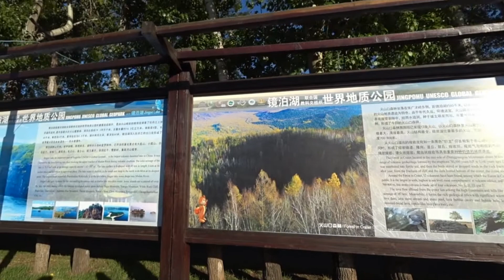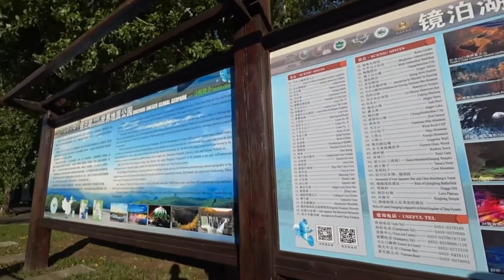大陸東北黑龍江鏡泊湖景區北門口 Jingbo Lake Scenic Area, Heilongjiang (China)